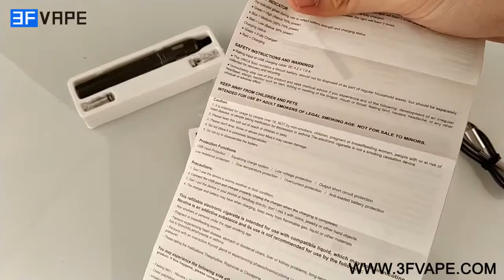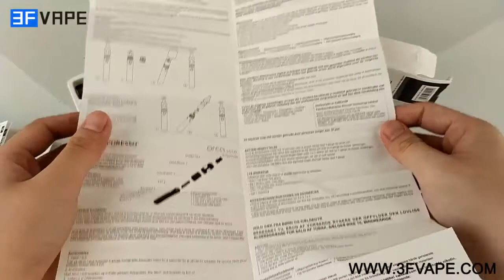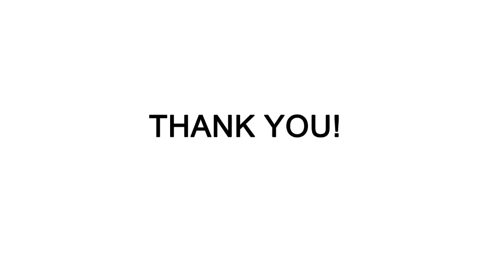Vaporesso Orca Solo Starter Kit